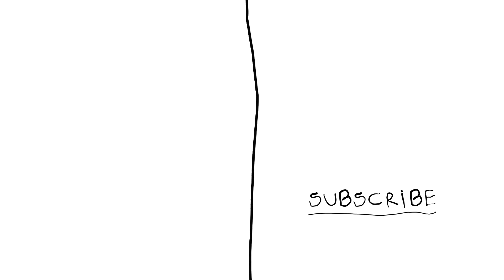Short Stories - The Bunny's Friend